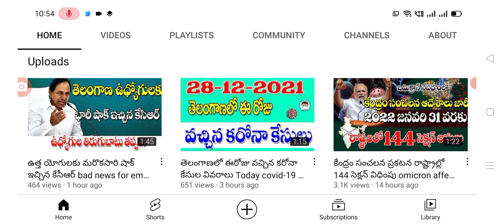క్రికెటర్ గంగూలీ కి గుండెపోటు ప్లస్ కరోనా క్రికెటర్ gungooly latest update on health .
Hello everyone today update is latest update on covid-19 positive for gongooli .@sarlcreations